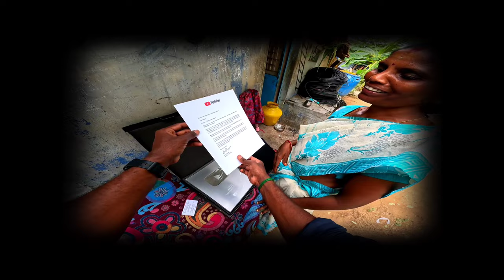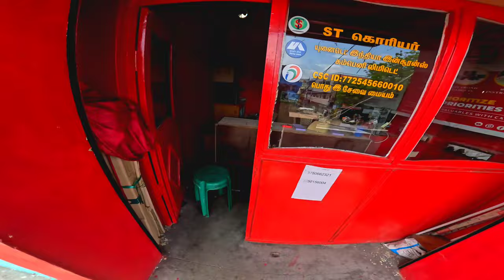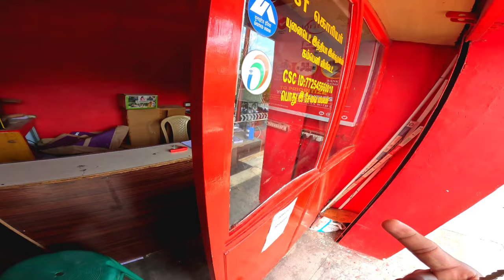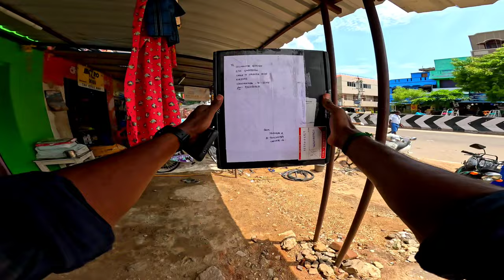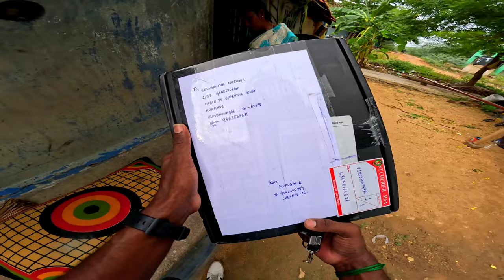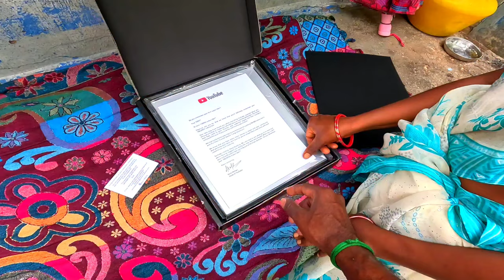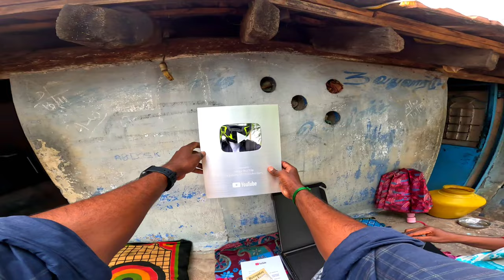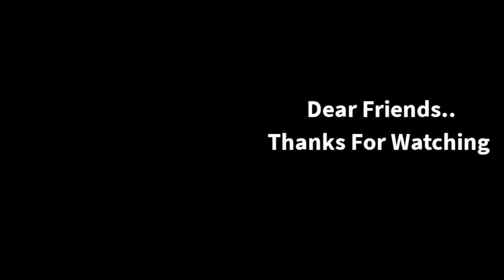Silver Play Batton Unboxing My Mom 😍 • Jollya Oru trip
Silver Play Batton Unboxing My Mom 😍
Jollya Oru trip

Tourist places :-
tourist places
megamalai tourist places
tamilnadu
tamilnadu tourism
tamilnadu
natural places
tour places in tamilnadu
7 most beautiful natural places in tamil

Yamaha R15
Yamaha R15M
R15
R15M
R15 V3
R15 v4
R15 v5
R15 V6
r15m1
r15m

vasan Enfield
twinthrottler
yamaha
r15v3
coimbatore
ooty
mettupalayam
bike lover
ktm
ns200
kolli hills
kodaikanalbike rider
bike racer
biker
long ride
1million views
100k,
5m
r15v3 long ride
modified bike
best youtuber
world famous youtuber
tamil
tamilnadu
kerala
karnataka
chennai
kodaikanal
kanyakumari
ladkh
manali
ninja
ducati
malayalam
kannadam
swuper bike
motovlog
pyros girl
pyros girl face reveal
pyro girl
pyros
pyros girl meet up
spyros girl
pyros girls
100k pyros girl
duke pyros girl
spyro girl
v3 girl
spyros,phyro girl
tamilnadu tourist places
tamilnadu tourism

r15 v4
R15m
yamaha r15m